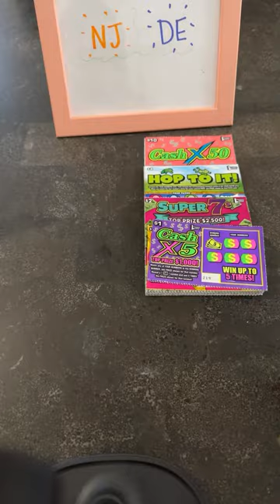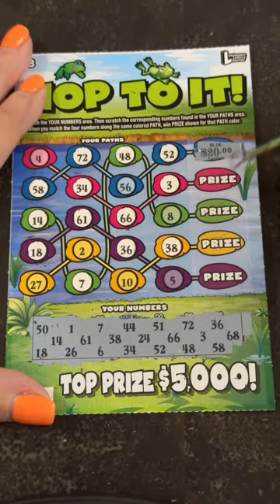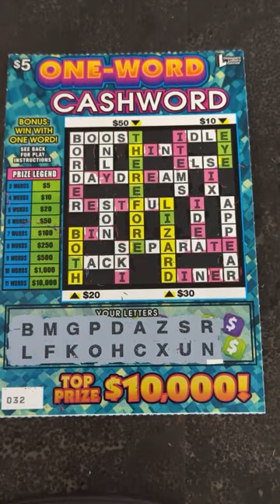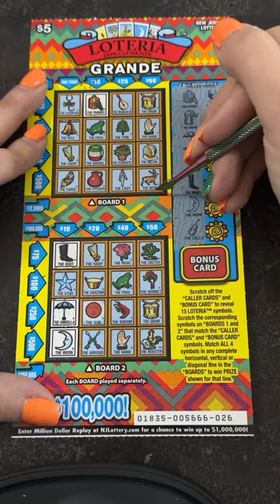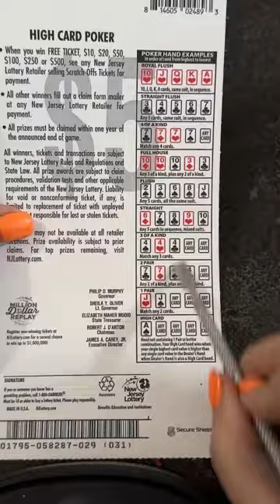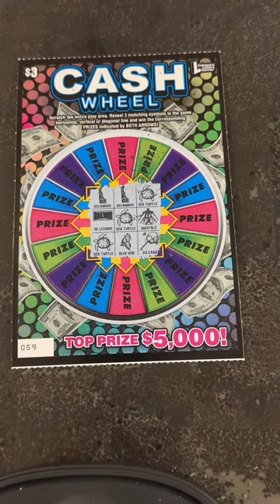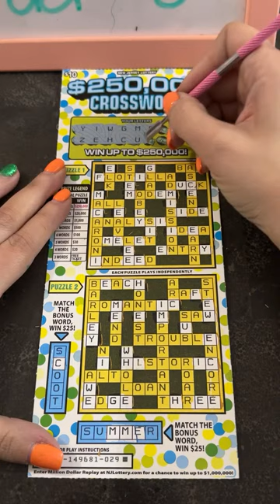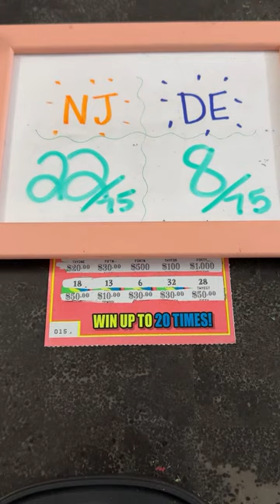BATTLE OF THE STATES! New Jersey vs. Delaware scratch off tickets